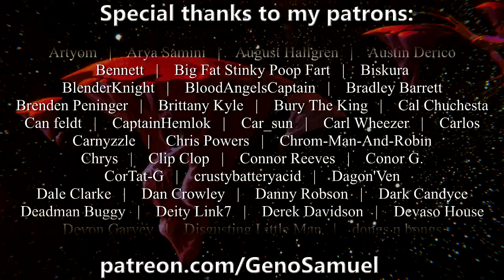Discographies: Yes - Album Review | Heaven & Earth (2014)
In Discographies: Yes, I'll be taking a look into the entire studio discography of prog rock band Yes in chronological order, offering a serious look into the making of the album and offering my opinion and analysis of each album.

"Chilled to Zero," "Exhibition Showreel," "Gentle Corporate Backing," "The Long View" "Digital World," "Thinking Ahead," "Travel Documentary," "Tranquilize," "Slipstream," "Rendezvous"